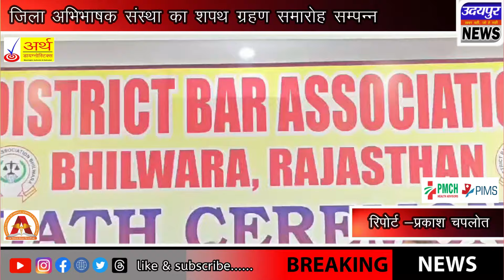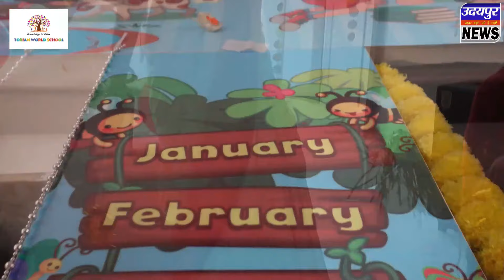जिला अभिभाषक संस्था का शपथ ग्रहण समारोह सम्पन्न